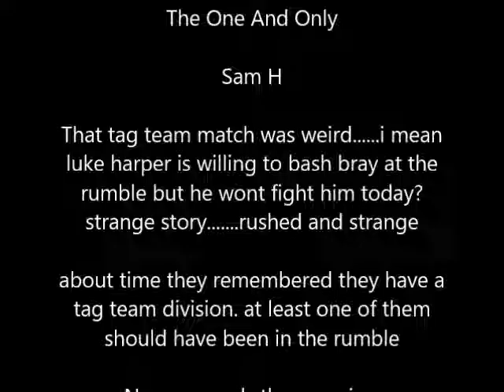Smackdown Live Review 31/01/17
Smackdown is on the road to the elimination chamber and on this episode we look at who will be in that match, also there's a tag team open challenge that ends in a mass brawl. shock horror and the strange wyatt family story continues in a tag team match then we get our main event as Dean Ambrose takes on AJ styles in unfinished business but will the two guests on commentary let them finish it? we find out